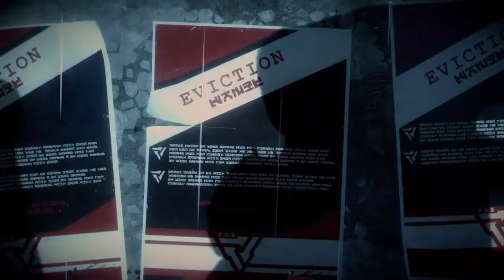KILLZONE SHADOWFALL Game Review